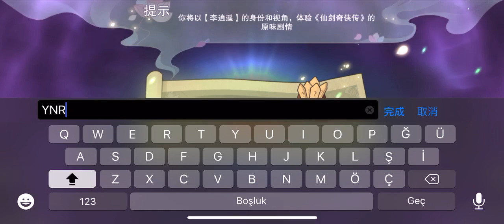LEGEND OF SWORD ANG RAIEY ( 仙剑奇侠传移动版 ) NEW MOBILE GAME STARTUP VIDEO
LEGEND OF SWORD ANG RAIEY ( 仙剑奇侠传移动版 )

Description

"Don't want to be a passer-by, I just want to be the main character" - "pro, this side suggests you, choose this tour Oh! "
This is a can let you "incarnate" into the fairy sword the main character of the hand tour! Li Yuyao /Zhao Linger/Lin Yueru/Wine Sword Xian/Anu/Wang Xiaohu, six main characters six life, million-word plot text, continue to write the ups and downs of The Fairy Sword "The Symphony of Destiny"!
Here, there are six very different story growth lines for you to choose!
Here, there are six empaths, for you to explore hidden feelings!
Here, there are six kinds of life fate, and so you open up a new chapter!
Full-voice panopera animation production, hundred NPC super-strength casserole line-up, open world exploration stage, invite you to perform together the most rich content of the history of the "Xian Jian Qi"!

Description

“不想做路人甲，我只想当主角”——“亲亲，这边建议您，选择本游哦！”
这是一款可以让你“化身”成仙剑主角的手游！李逍遥/赵灵儿/林月如/酒剑仙/阿奴/王小虎，六位主角六种人生，百万字剧情文本，续写仙剑跌宕起伏的“命运交响曲”！
在这里，有六条迥然不同的故事成长线，供你自由选择！
在这里，有六个感同身受的人物视角，供你探知隐藏情愫！
在这里，有六种命途多舛的人生命运，等你开拓全新篇章！
全语音番剧动画制作，百位NPC超强卡司阵容，开放式大世界探索舞台，邀你一起演绎有史以来内容最丰富的《仙剑奇侠传》！

Açıklama

"Yoldan geçen olmak istemiyorum, sadece kahraman olmak istiyorum" - "Sevgili, ben size bu turu seçin!"
Bu peri kılıcının kahramanı "enkarne" sağlayan bir mobil oyun! Li Xiaoyao / Zhao Linger / Lin Yueru / Jiu Jianxian / Anu / Wang Xiaohu, altı kahraman ve altı can, bir milyon kelime arsa metni, "Kader Senfonisi" in iniş ve çıkışlarını yazmaya devam etti!
Burada, özgürce seçmeniz için altı farklı hikaye büyüme çizgisi var!
Burada, gizli duyguları keşfetmeniz için altı empati perspektifi var!
Burada, yeni bir bölüm açmanızı bekleyen altı hayat kaderi var!
Tam sesli fan draması animasyon prodüksiyonu, yüzlerce NPC süper güçlü kadrolar, açık dünya keşif aşaması, şimdiye kadarki en zengin "Kılıç Kılıcı" nı gerçekleştirmeye davet ediyor!